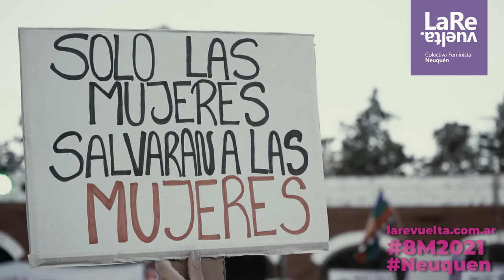8Marzo2021​ 🔥📢💜 PARO FEMINISTA FUEGO FEMINISTA JUSTICIA FEMINISTA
8Marzo2021​ Acto en Arcos Romanos y artistas
8Marzo2021​ Paro Plurinacional de Mujeres, Lesbianas, Travestis, Trans y No Binaries. 🔥📢💜
 PARO FEMINISTA FUEGO FEMINISTA JUSTICIA FEMINISTA

Imágenes Ayelén Santillan

En CABA @barricadatv Canal 32.1 TDA Lunes y Sábados 21hsbados 21hs